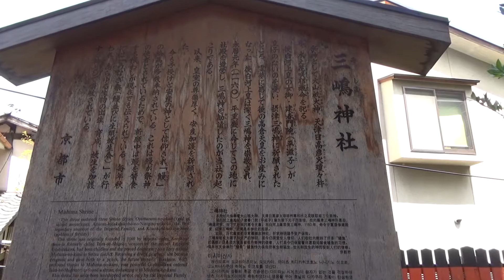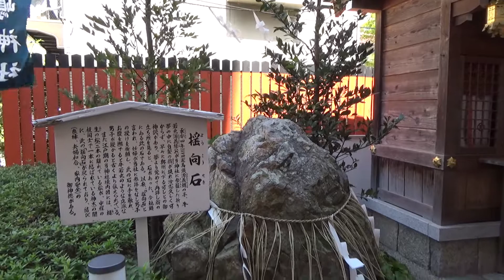【京都】三嶋神社を歩く [ Kyoto Japan ] Walking in Mishima Shrine. 令2/4/5撮影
京都府にある、神社やお寺の境内を散策する動画です。
This is a video of walking around shrines and temples in Kyoto Prefecture.
【三嶋神社（みしまじんじゃ）】

後白河上皇の女御、建春門院(平滋子）が皇子がいないのを憂い、摂津三嶋神に祈願したところ、後の高倉天皇を出産した。

後白河上皇は、三嶋神を深く崇敬され、永暦元年（1160）に平重盛に命じて社殿を造営し、三嶋神を勧請したのが、三嶋神社の起こりである。

現在も子授けと安産の神として信仰され、「うなぎ」の絵馬が奉納されている。
これは、うなぎが祭神の使者とされているためで、祈願中はうなぎを禁食する慣わしが伝えられている。

祭神として

・大山祇大神（おをやまづみのをかみ）
・天津日高彦火瓊々杵尊（あまつひだかひこほのににぎのみこと）
・木之花咲耶姫命（このはなさくやひめのみこと）

を祀る。
[ Mishima Shrine ]

Kenshun-monin, a woman serving the Emperor Goshirakawa, was worried because no prince was born.
When she prayed to Settsu Mishima God, she gave birth to an prince.

Emperor Goshirakawa revered Mishima God deeply.
It was the beginning of Mishima Shrine that built the shrine in 1160 and greeted Mishima God.

It is still worshiped as a child-giving god.
〒605-0927 京都府京都市東山区上馬町 三丁目

令和2年（2020）4月5日 日曜日 撮影
京都観光をお考えの方へ
バスや地下鉄の1日フリー乗車券などの案内です。
京都市交通局フリーチケット